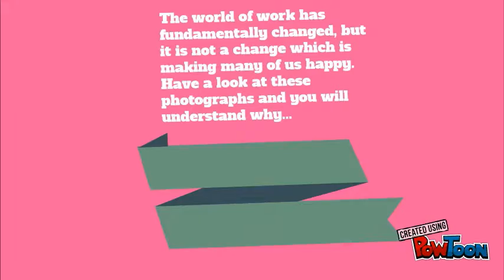Tarea Global Alisa Ozhogina Part 1